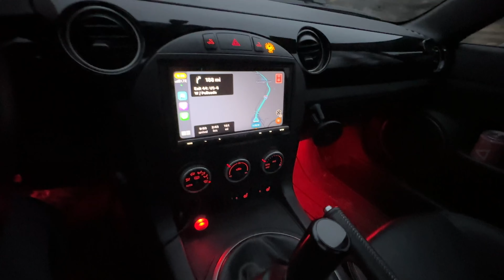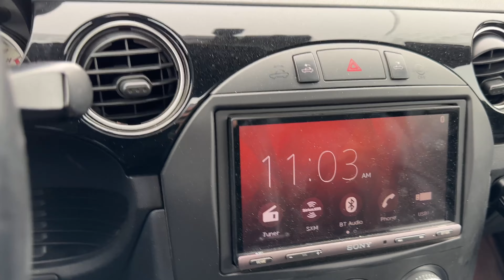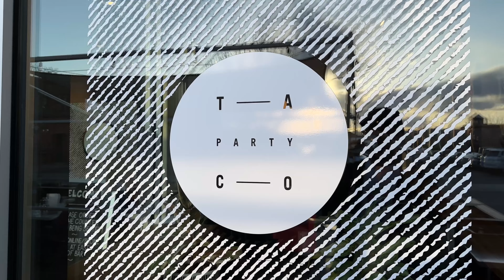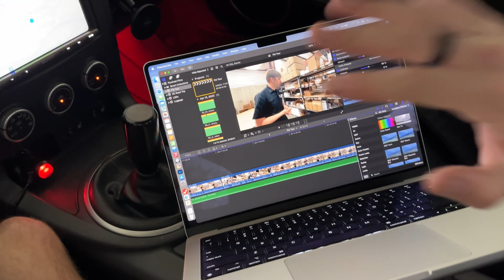How I prepare for every Miata road trip! Gambling with snowstorms across the Rocky Mountains.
In this road trip film, I discuss the steps I take before departing on any road trip, and I gamble my way across the Rocky Mountains with Michelin Pilot Sport 4S summer tires during a snowstorm! I'm off to Palisade to see Flyin' Miata and partake in my first ever Miata track day, well worth the trek!

[ TIMELINE ]
00:00 Intro
01:35 Packing
04:51 Road Trip Preparations
09:28 Setting off
20:35 Arriving in Palisade
22:15 Flyin' Miata
24:07 Track Day
29:02 Photoshoot Fail
32:00 Heading back
37:52 Final wrap-up

Podcasts:
→ The Flywheel Films Show

[ ABOUT Flywheel Films ]
We are brothers who love cars, cameras, and coffee. Jordan lives in Colorado, Austin in Arkansas. On this channel, we showcase car meets via cinematic compilations, update you on our own builds (NC Miata, Zero SR) and even throw in camera and coffee tidbits throughout! From informational vlogs to product features/reviews to juicy cinematic b-roll, Flywheel Films is a place for auto enthusiasts. Follow our instagram for more car photography!